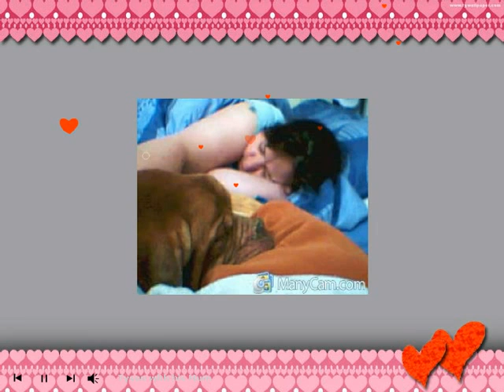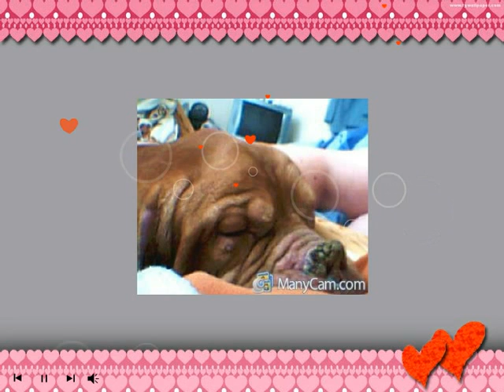my dogue de bordeaux R.I.P. MY BOY TYSON SORRELL XX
MY BOY TYSON LOST HIS FIGHT AGAINST HIS ILLNESS AND SADLY PASSED AWAY IN MY ARMS ON THE 13/05/2010,HE IS GOING TO BE DEEPLY MISSED FROM ALL THAT KNEW HIM AND ALL HIS FAMILY MEMBERS  R.I.P. MY BOY YOU ARE AT PEACE NOW AND NO LONGER IN PAIN ALWAYS IN MY HEART  AND THOUGHTS FOREVER XXXXXXXXXXXXXXXXXXXXXXXXXXXXXXXXPLEASE WATCH MY OTHER 2 VIDEOS  XXXXXXXXXXXX